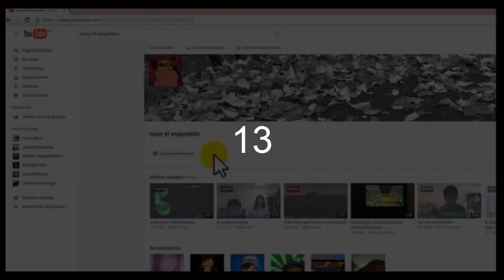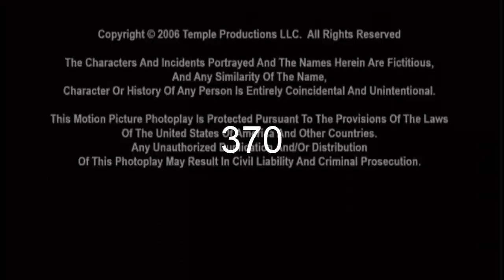especial 1000 subs